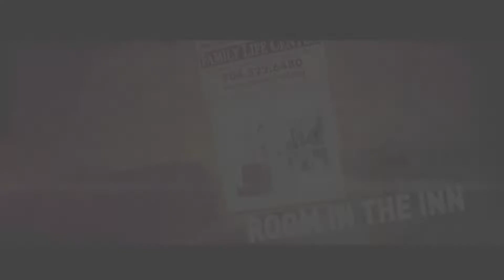2018 NFCC Recap